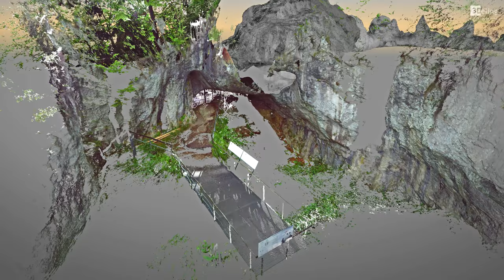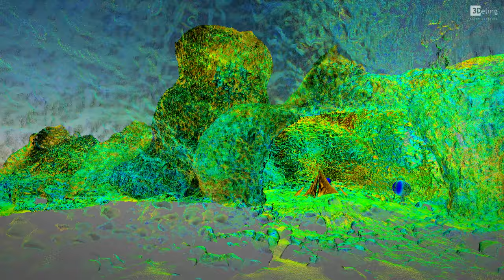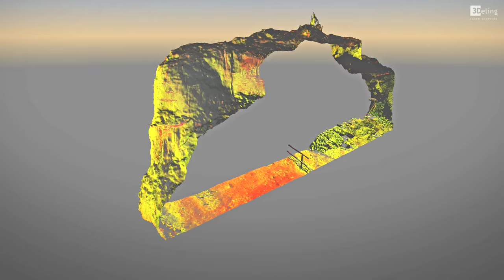Ciemna Cave - 3D laser scanning and point cloud proccesing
Commissioned by the Archeological Museum in Cracow, this research and development project focused on the human settlements located in Jaskinia Ciemna in Jura krakowsko-częstochowska. Our role in this project was to collect and register point cloud data and produce visualizations of the data. The project team will then utilize this data to take measurements or produce documentation for the site remotely. The data can be revisited for further investigation as research progresses without the need for costly site revisits, It can also be shared with a wider audience.